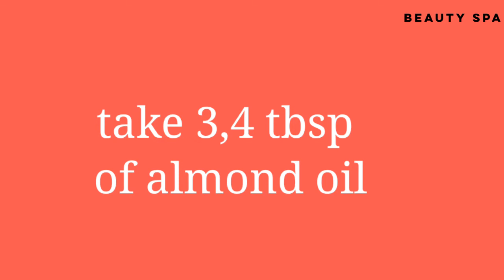how to treat damage and frizzy hair at home